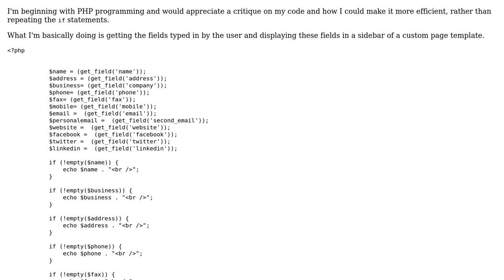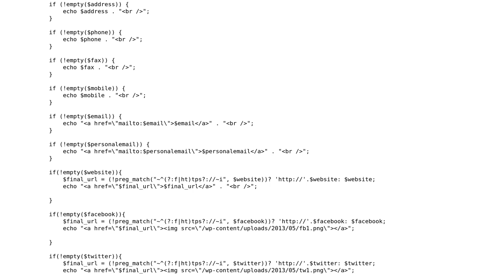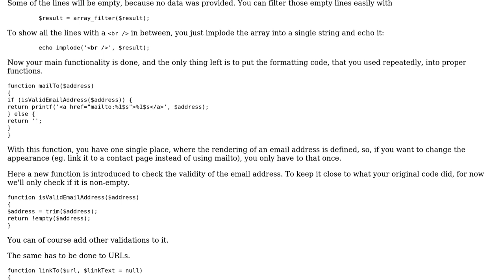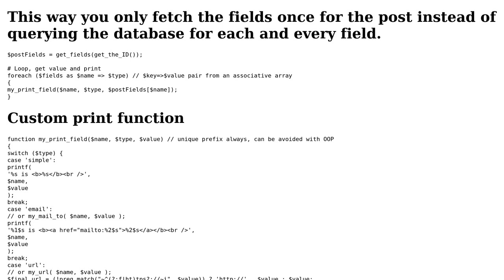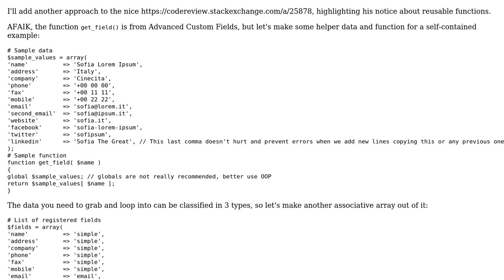Code Review: Displaying fields in a sidebar of a custom page template (3 Solutions!!)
Code Review: Displaying fields in a sidebar of a custom page template

With thanks & praise to God, and with thanks to the many people who have made this project possible! | Content (except music & images) licensed under CC BY-SA | Music | Images & others | With thanks to user user88659 user nibra user Jamal user Clark T. user brasofilo and the Stack Exchange Network Trademarks are property of their respective owners. You are responsible for your own actions.